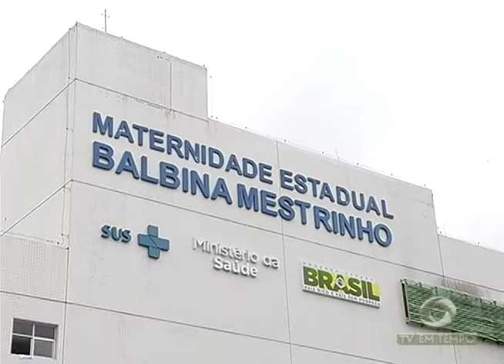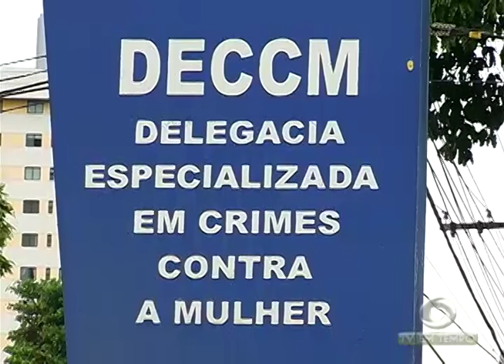Pedreiro é preso por tentar Matar a ex-companheira na Redenção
01º BLOCO JORNAL 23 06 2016 - Pedreiro é preso por tentar Matar a ex-companheira na Redenção